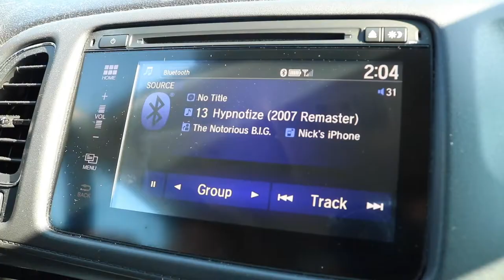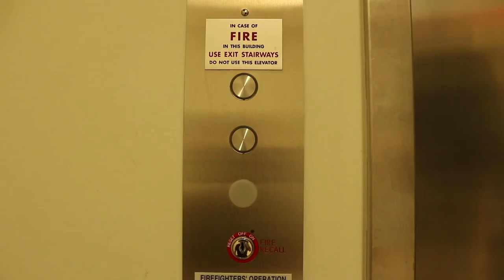The Briefcase - By Nick